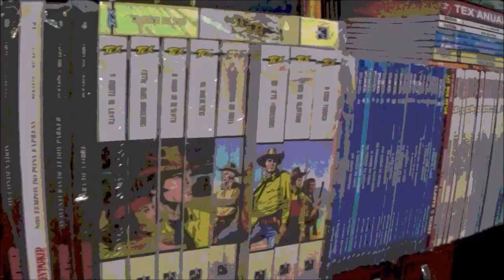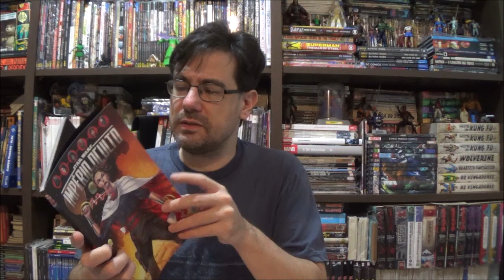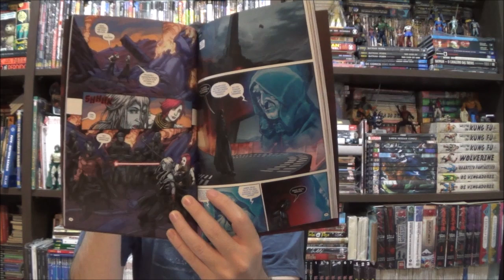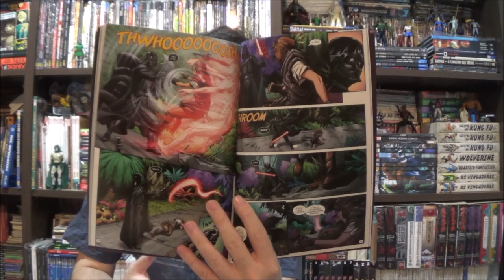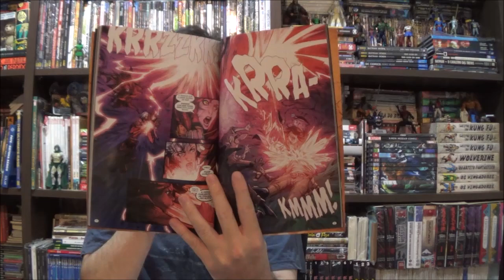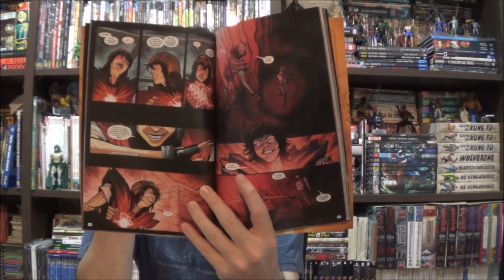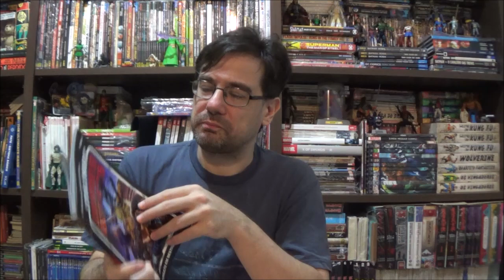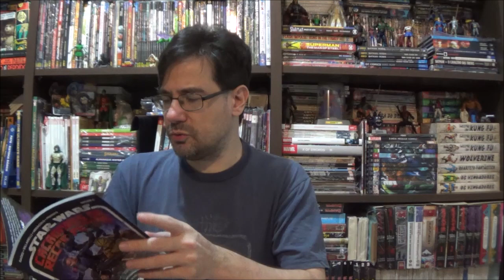Chapéu do Presto - Império Oculto, Dr Aphra e Caçadores de Recompensas 6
Bem-vindos a mais um Chapéu do Presto, no episódio de hoje apresento o Império Oculto, de Charles Soule; Dr Aphra e Caçadores de Recompensas 6.